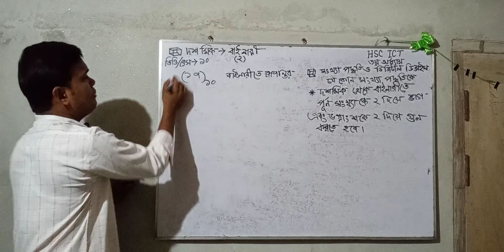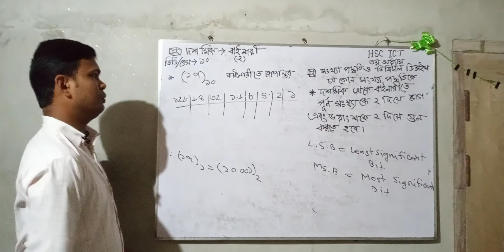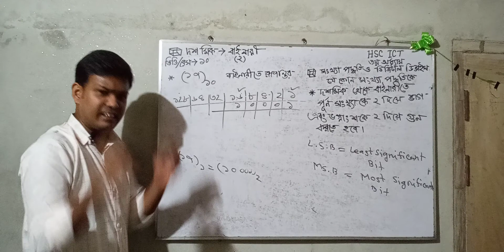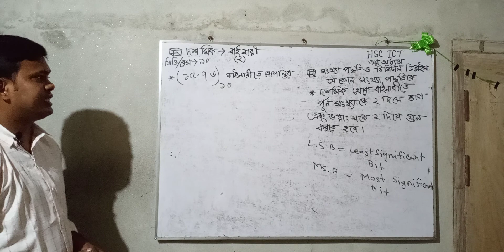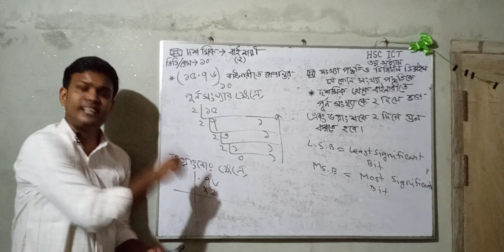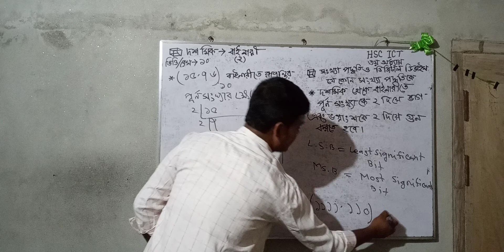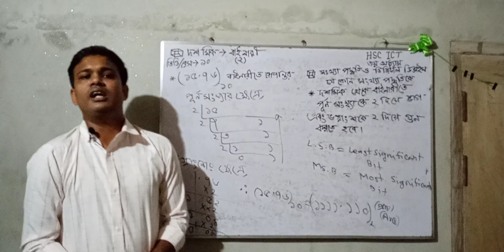দশমিক থেকে বাইনারিতে রুপান্তর।। Decimal to binary conversion easy trick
দশমিক থেকে বাইনারিঃ
দশমিক থেকে বাইনারি সংখ্যা পদ্ধতিতে রুপান্তর করার একটি উদাহরন নিচে দেয়া হলোঃ

দ্রষ্টব্যঃ বাইনারি সংখ্যা পদ্ধতির ভিত্তি 2।

দশমিক সংখ্যা (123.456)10 এর বাইনারি মান কত?

পূর্ণ সংখ্যা

প্রশ্নের সংখ্যাটির পূর্ণ সংখ্যা হচ্ছে 123। এবার 123 কে বাইনারির ভিত্তি 2 দিয়ে ভাগ করতে থাকব যতক্ষন পর্যন্ত ভাগফল শূণ্য না হয়। এবং প্রতিবার ভাগশেষ গুলো লিখে রাখব।

2│123  ভাগশেষ
2│61     1
123 কে 2 দিয়ে ভাগ করলে ভাগফল 61 এবং ভাগশেষ 1।

2│123  ভাগশেষ
2│61     1
2│30     1
61 কে 2 দিয়ে ভাগ করলে ভাগফল 30 এবং ভাগশেষ 1।

এভাবে ভাগফল শূন্য না হওয়া পর্যন্ত করতে হবে।

2│123  ভাগশেষ
2│61     1    ↑
2│30     1    │
2│15     0    │
2│7      1    │
2│3      1    │
2│1      1    │
 │0      1    │
শেষ ধাপে 1 কে 2 দিয়ে ভাগ করলে ভাগফল হবে 0, কারন 2 দিয়ে 1 কে আর ভাগ যাবে না। ভাগশেষ হবে 1।

এবার নিচে থেকে উপরের দিকে ভাগশেষ গুলো পাশাপাশি লিখলে ফলাফল আসবেঃ

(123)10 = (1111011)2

ভগ্নাংশ

প্রশ্নের সংখ্যাটির ভগ্নাংশ হচ্ছে .456। এখন প্রতিবার ভগ্নাংশকে বাইনারির ভিত্তি 2 দিয়ে গুন করতে থাকব, যতক্ষন গুনফল শূন্য না আসে এবং পূর্ণ অংশ গুলোকে সংরক্ষন করব।

    │.456
    │  ×2
   0│.912
.456 কে 2 দিয়ে গুন করলে পাওয়া যায় 0.912। 0 কে সংরক্ষন করতে হবে এবং .912 কে আবার 2 দিয়ে গুন করতে হবে।

    │.456
    │  ×2
   0│.912
    │  ×2
   1│.824
.912 কে 2 দিয়ে গুন করলে পাওয়া যায় 1.824। 1 কে সংরক্ষন করতে হবে এবং .824 কে আবার 2 দিয়ে গুন করতে হবে।

এভাবে যতক্ষন ভগ্নাংশ 0 না আসবে ততক্ষন গুন করে যেতে হবে।

    │.456
    │  ×2
│  0│.912
│   │  ×2
│  1│.824
│   │  ×2
│  1│.648
│   │  ×2
│  1│.296
│   │  ×2
↓  0│.592
যেহেতু ৫টা উত্তর বের করার পরও গুনফল পূর্নসংখ্যা আসছে না, অর্থাৎ ভগ্নাংশ শূন্য আসছে না তাই আর না করলেও চলবে।

উপর থেকে নিচের দিকে পূর্ন সংখ্যা গুলো পাশাপাশি লিখলে ফলাফল আসবেঃ

(.456)10 = (.01110...)2

যেহেতু আরো গুন করা যাবে তাই ফলাফলের শেষে "..." দেয়া হয়েছে। গুনফল পূর্ন সংখ্যা পাওয়া গেলে এটি দিতে হবে না।

এখন পূর্ণসংখ্যা এবং ভগ্নাংশ একত্রে লিখলে চুড়ান্ত ফলাফল হবেঃ

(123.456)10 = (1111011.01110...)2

Decimal to Binary Conversion, Floating point Numbers,decimal to binary,দশমিক থেকে বাইনারি রুপান্তর,দশমিক থেকেই বাইনারিতে রুপান্তর,দশমিক থেকে বাইনারি রুপান্তর bigg, দশমিক থেকে বাইনারি রুপান্তরdj,দশমিক থেকে বাইনারি রুপান্তর lyrics,
দশমিক থেকে বাইনারি রুপান্তর new,দশমিক থেকে বাইনারি রুপান্তর tiktok,দশমিকে থেকে বাইনারি রুপান্তর lyrics,
Decimal_to_Binary Conversion
ict_class_11-12_chapter_3